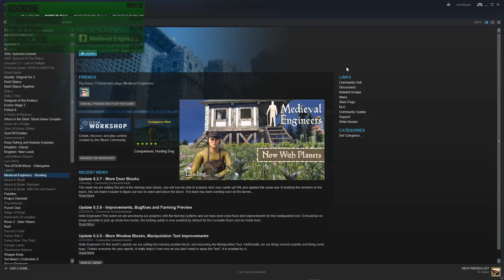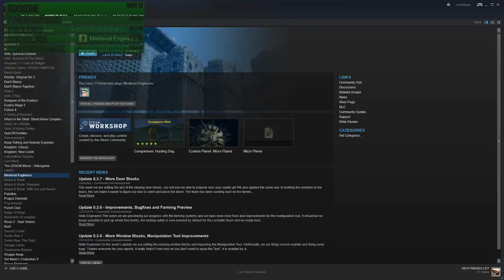League with da-crew for a bit then something else :D (Part 8)